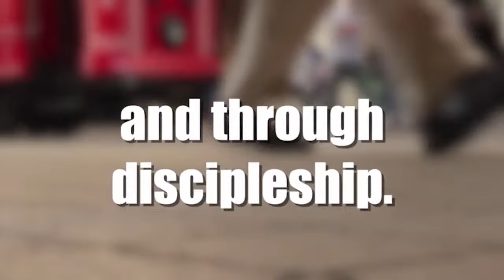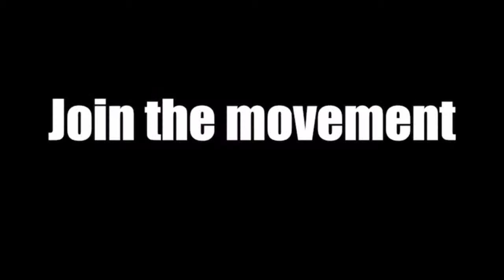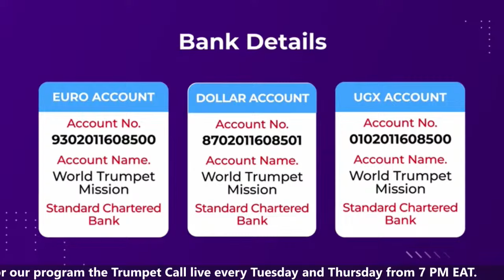THE PRAYER ALTAR AS A STRATEGY TO DELIVER THE LAND FROM ARCHIVES - DR. JOHN W. MULINDE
Dr. John W. Mulinde’s Books like Nation at Crossroads, Midnight Call, Set Apart for God, Destiny Achiever
Go Nations Is A Global Initiative aiming at mobilizing the Body of Christ to Finishing The Great Commission Within Our Generation.You can please connect with us; Email: / Web / Contact us on: 045/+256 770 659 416

Below are some of the ways you can give to support the Go Nations Movement.

UGX ACCOUNT
BENEFICIARY’S BANK: ABSA BANK UGANDA LTD
BENEFICIARY’S ADDRESS: PLOT 16 KAMPALA RD, KAMPALA UGANDA
BENEFICIARY’S NAME: GO NATIONS
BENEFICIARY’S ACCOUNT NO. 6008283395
BENEFICIARY’S BRANCH: LUBOOWA

US DOLLAR ACCOUNT
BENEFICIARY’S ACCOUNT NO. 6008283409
BENEFICIARY’S BRANCH: LUBOOWA